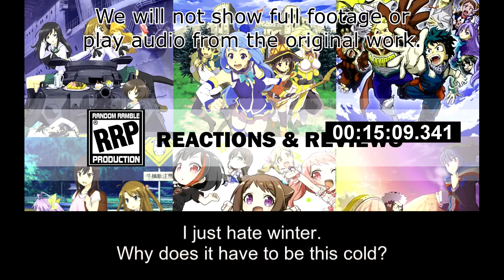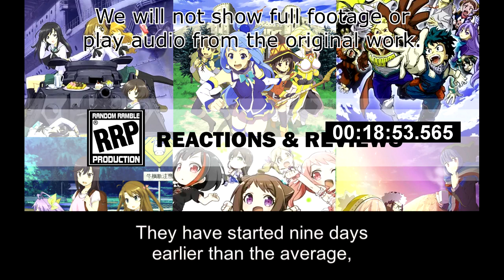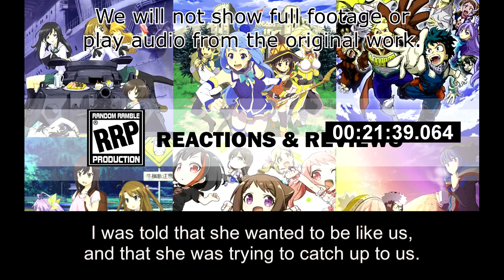[Live Reaction] Super Cub Ep11